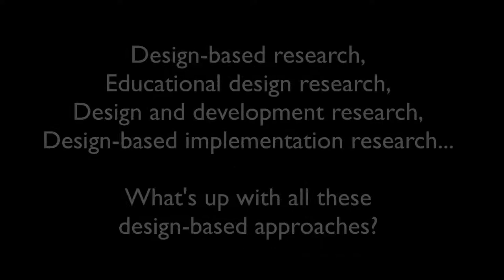What are the differences between the various design-based methods of inquiry?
This video was created by Matthew Schmidt.

Dr. Matthew Schmidt interviews Dr. Thomas Reeves at the 2014 annual convention of the Association of Education and Communications Technology in Jacksonville, FL.